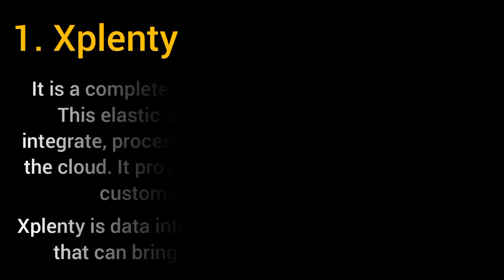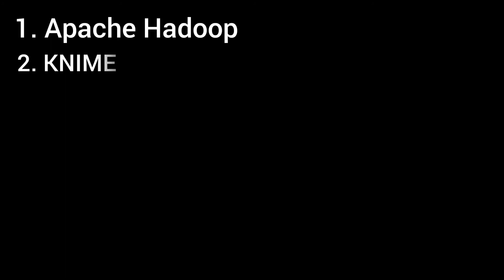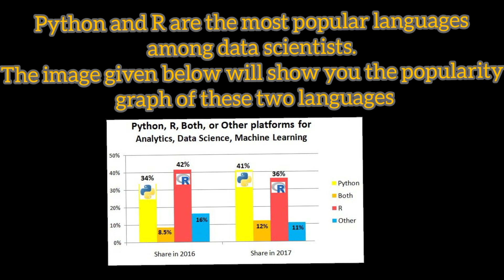||List of The Top Data Science Software Tools|| |Data Science| |Data Science Software|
Software Tools for Data Science
Data Science Software Tools
Software Tools for Data Science project
Python, R, SAS, Xplenty, Rapid Miner, Python, Data Robot, R, Trifacta, SOL, IBM Watson Studio, Tableau, Amazon Lex, TensorFlow, NoSQL, Hadoop